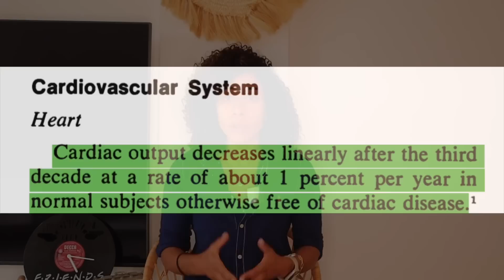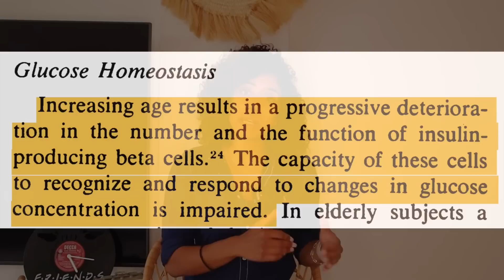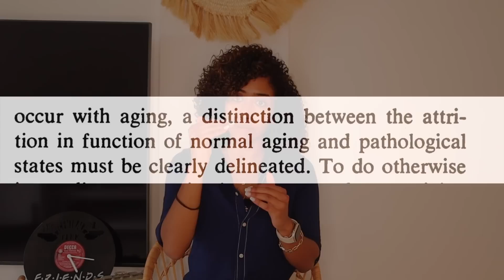السِن مش مجرد رقم | ازاي نتغلب علي التغييرات اللي بتحصل مع السن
فيه تغييرات فيسيولوجية طبيعية بتحصل في جسمنا مع السن، السن مش مجرد رقم، بس ده مش معناه ان مفيش في ايدينا حاجة نعملها عشان نعاكس التغيرات دي